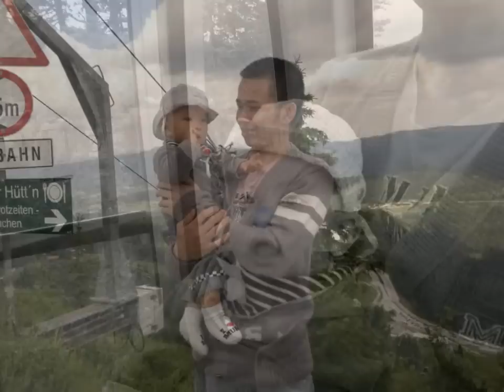Juni - August, 2012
Mãi Mãi Một Tình Yêu